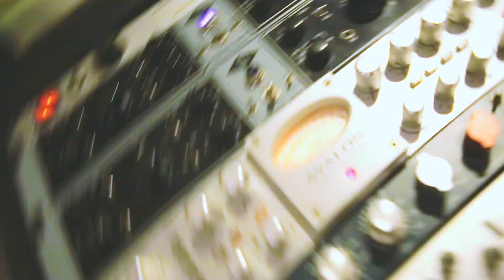DAVIDE CARBONE Feat RICK JOE - VOGLIO VIVERE COSI'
Registrazione del singolo "VOGLIO VIVERE COSÌ"
Musica di Giovanni D'Anzi - Testo di Domenico Titomaglio
Rio de Janeiro 2020 Produttore Rick Joe che tra le varie collaborazioni vanta successi internazionali con artisti come Anitta e Ludmilla.
Una produzione D.C.M. Davide Carbone Music
Voglio Vivere Così col Sole in Fronte Beatamente così cantava Ferruccio Tagliavini nel 1942, composta nel 1941 da Giovanni D'Anzi e Tito Manlio, riproposta poi negli anni a venire da Claudio Villa e Luciano Pavarotti fino al 2020 in questa reinterpretazione di Davide Carbone originale e spensierata.. Inno alla Vita, al Bel Canto e alla Positivita! Una Versione dalle sonorità Funk registrata nell’atmosfera festosa di Rio de Janeiro in una bellissima giornata di sole!